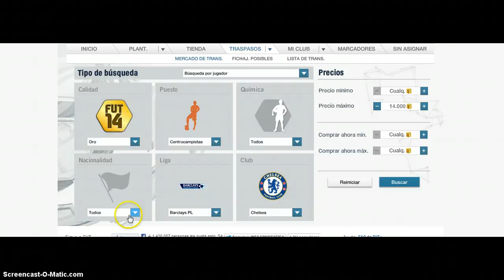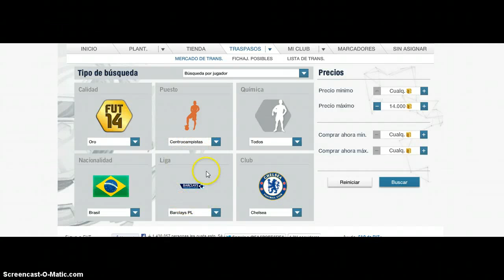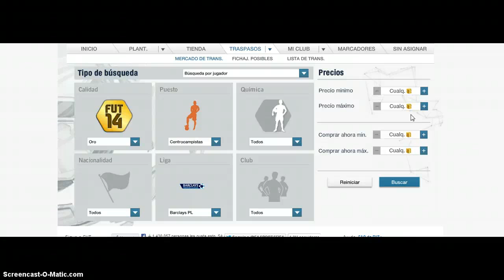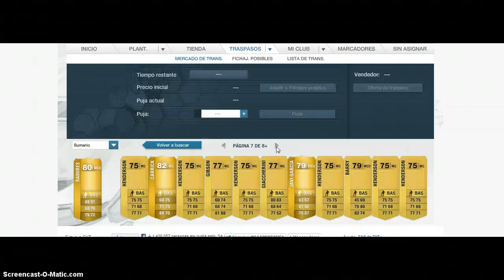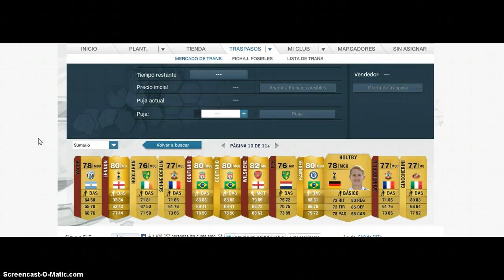TRADEAR la mejor foma de GANAR MONEDAS con jugadores